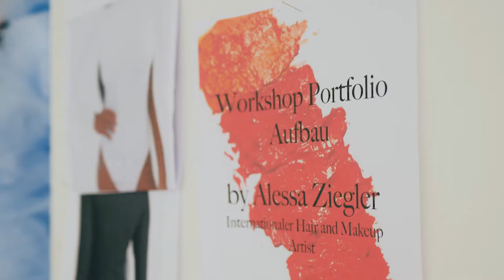Highlight Video - Make-up Portfolio Workshop - Munich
This is an image movie of a make-up workshop in Munich.

A Katie Werth Videography film production!